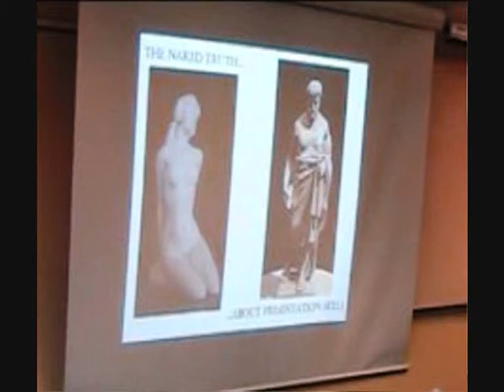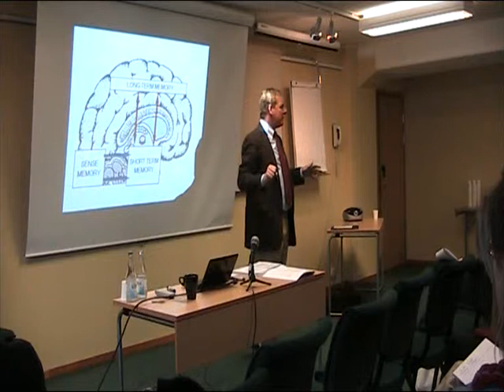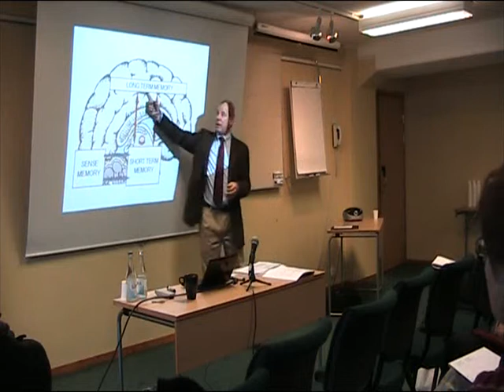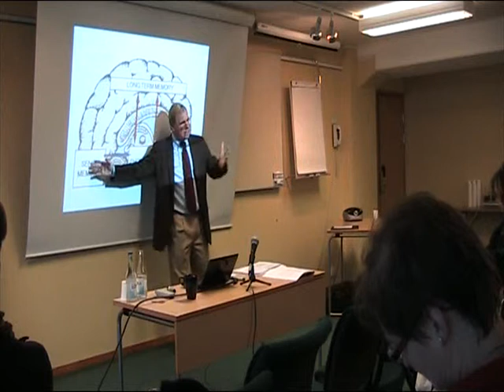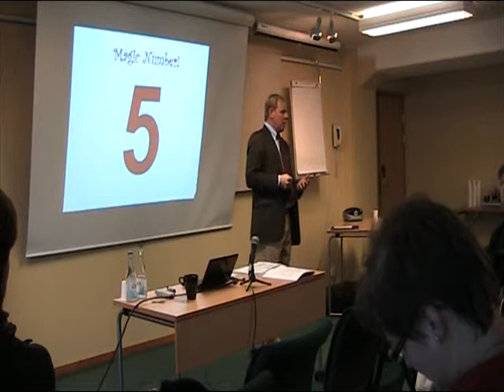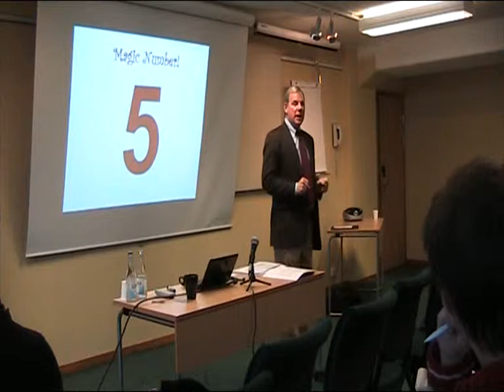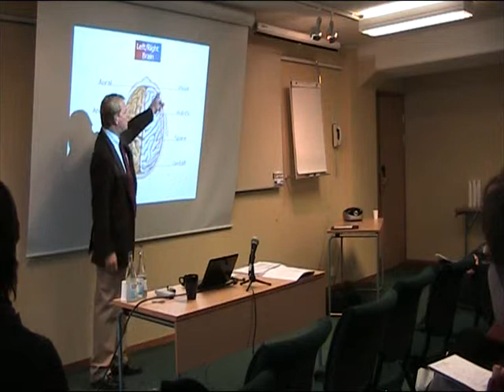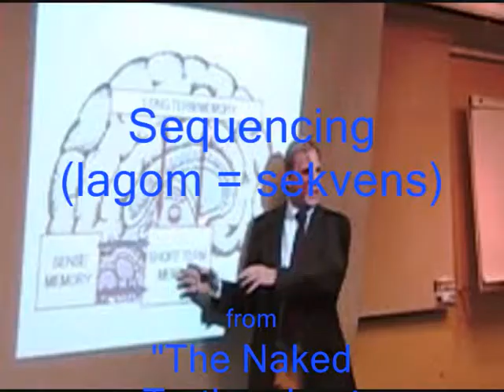Sequencing - lagom - sekvens.wmv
Sequencing is a critical part of preparing and delivering any live presentation effectively...because a live presentation takes place in time.  Here is an extract from a live presentation on just this subject, delivered in Sundsvall, Sweden on November 4, 2009.